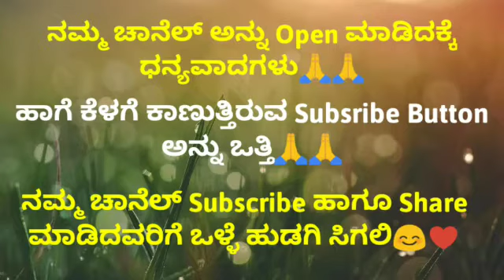The Top Kannada GK Questions You Need to Know to Impress Your Friends-1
"10 Surprising Kannada GK Questions You Never Knew You Needed to Know"
"Test Your Knowledge: 15 Fascinating Kannada GK Questions You Should Know"
"Think You Know Kannada GK? Watch This Video and Find Out"
"Unlocking the Secrets of Kannada GK: 20 Mind-Blowing Questions You'll Love"
"The Ultimate Kannada GK Quiz: 25 Interesting Questions You Can't Miss"
"Challenge Yourself: 30 Tricky Kannada GK Questions You Need to Answer"
"Discover the Most Interesting Kannada GK Facts You Never Knew Existed"
"Are You a Kannada GK Expert? Test Your Knowledge with These 15 Questions"
"The Top Kannada GK Questions You Need to Know to Impress Your Friends"
"Learn and Laugh: 10 Fun and Interesting Kannada GK Questions You'll Enjoy Answering"

Are you ready to test your knowledge of Kannada GK? In this video, we've compiled a list of some of the most interesting and surprising questions about Kannada culture, history, language, and more. From famous Kannada personalities to little-known facts about the state of Karnataka, you'll discover something new and fascinating with every question.

Whether you're a Kannada native, a language enthusiast, or just someone who loves to learn new things, this video is for you. We've made sure to include questions that are both challenging and entertaining, so you can have fun while expanding your knowledge of Kannada GK.

So sit back, relax, and get ready to test your brainpower with our Kannada GK quiz. Who knows - you might even discover a new passion for Kannada culture and history.

kannada gk
kannada kathegalu
kannada storis
motivation stories in kannada
kannada kathegalu
kannada story
motivation story
motivational story in kannada
inspirational stories
Kannada GK
Kannada trivia
Kannada culture
Kannada language
Karnataka history
Kannada facts
Kannada quiz
Kannada knowledge
Learn Kannada
Indian languages
South India
General knowledge
Interesting questions
Brain teasers
Fun facts
Educational content
Knowledge sharing
Entertainment
Viral video
YouTube video